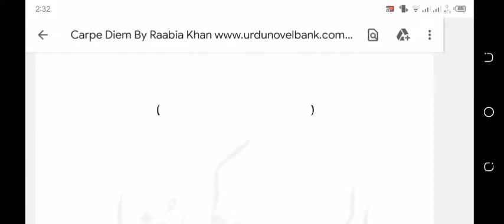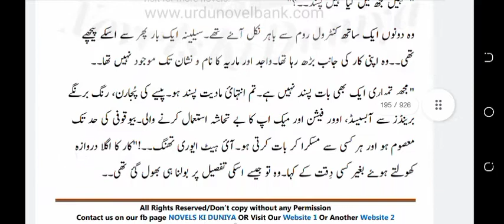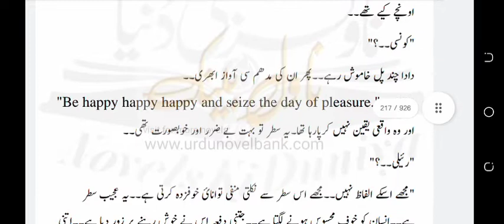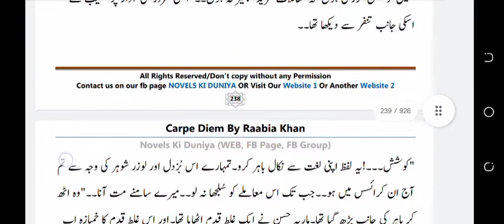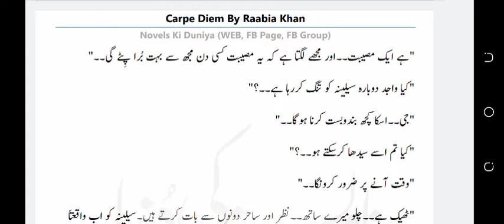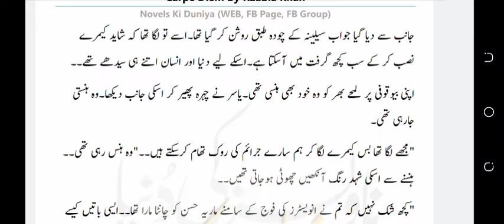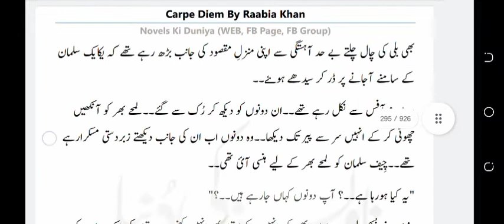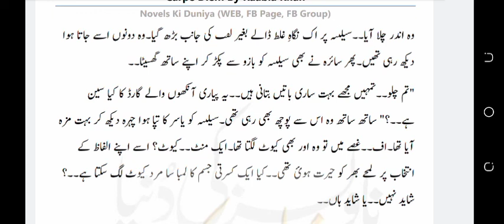Carpe diem novel by Rabia Khan episode 2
Carpe Diem
Rabia Khan
episode 2
gangster base novel
forced marriage base novel